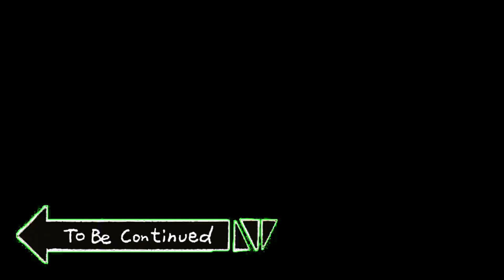Mais uma pescaria em Rockhampton abencoada com os primos de Oakey e Toowoomba.